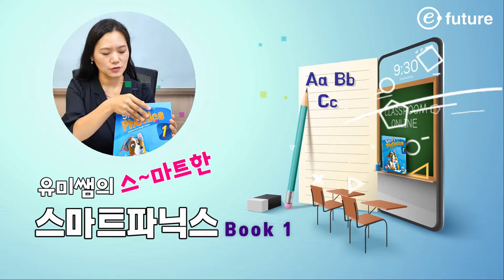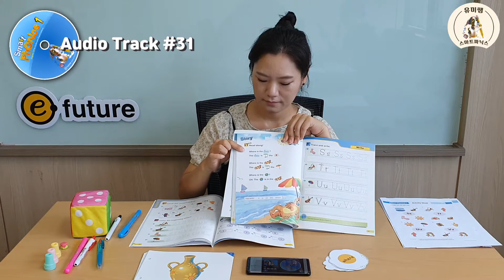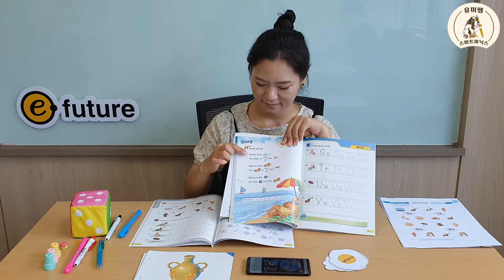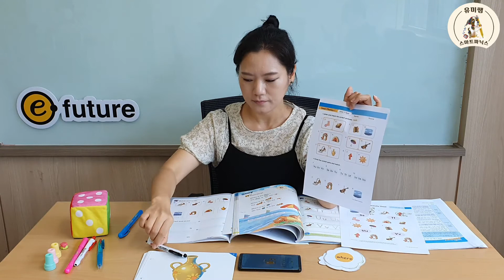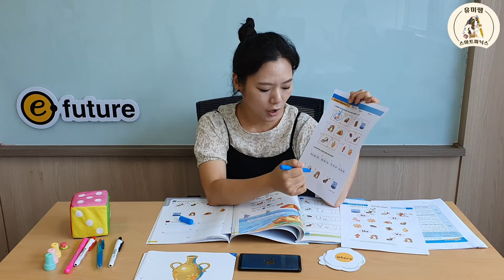[Smart Phonics 홈스쿨링] 유미쌤의 스~마트한 스마트파닉스 Unit 7 Ss Tt Uu Vv 세번째 시간!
오늘은 Smart Phonics 1권  Unit 7의 세 번째 시간입니다.

지난 시간에 배웠던 Ss Tt Uu Vv로 시작하는 단어들 다 기억하고 있나요?

이번 시간에는 54페이지에 있는 Sight words도 배워서 재미있는 스토리를 듣고 따라 읽어 볼 거에요.

알파벳도 예쁘게 써 보고 재미있는 Activity sheet도 하고
얼마나 잘 배웠는지도 알아볼 수 있게 Test 문제도 풀어볼게요.

그럼 준비물부터 확인하고 시작해요~

오늘의 준비물 :
Smart Phonics 1권 SB(스튜던트북) 54~55p, WB(워크북) 43~45p
Smart Phonics App
Activity Sheet 7, Test 7(*Test Audio는 이퓨쳐 홈페이지에서 다운 받아주세요)
Ss Tt Uu Vv Flashcards(55~56번)
Sight Words 단어카드(54페이지 밑에 있는 단어를 써서 만들어 주세요)
in is oh the where
(달걀모양 카드로 출력해서 만들어보세요.)